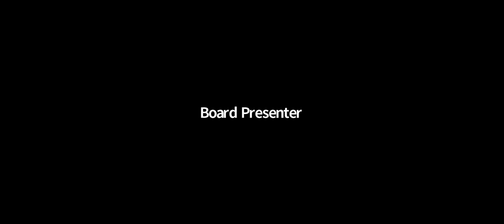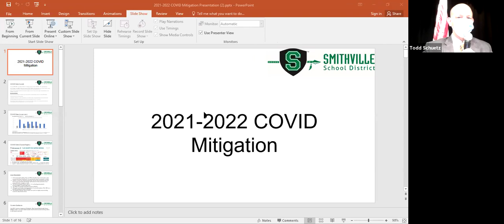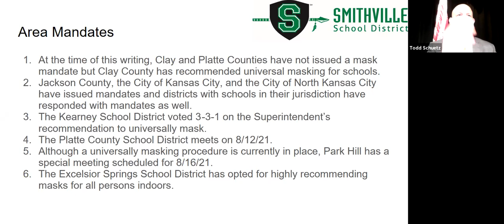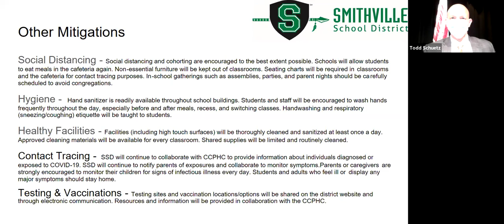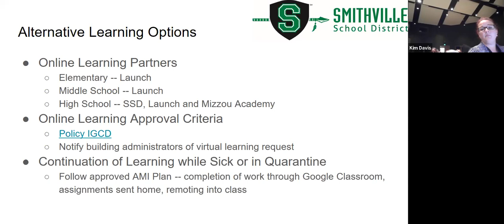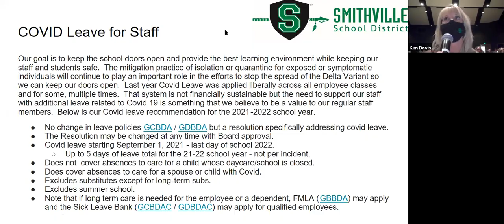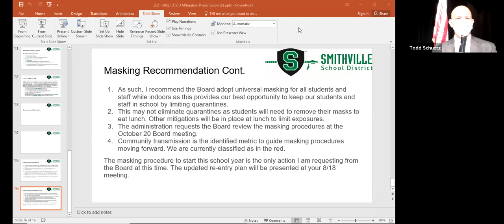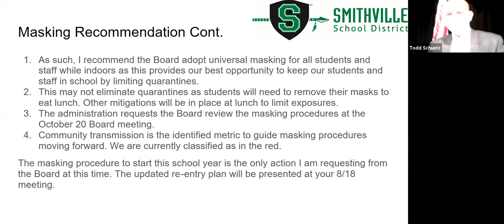8.12.2021 Smithville Board Workshop